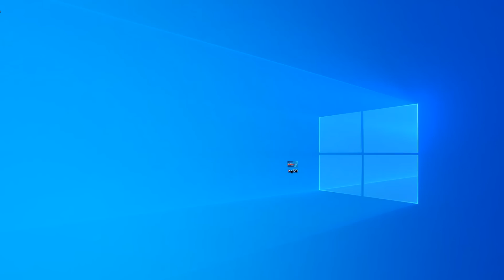En Petro habitan dos personas: empezamos a ver el más radical, dice Alejandro Gaviria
En diálogo con MañanasBlu, con Néstor Morales, el exministro Gaviria se refirió al discurso del presidente Petro en medio de las marchas convocadas por el Pacto Histórico para defender las reformas. Según dijo, lo que se prometió en campaña y cuando arrancó la administración Petro era algo totalmente diferente a lo que hoy se está manifestando, lo que resulta “inesperado” para ser el primer año de mandato.